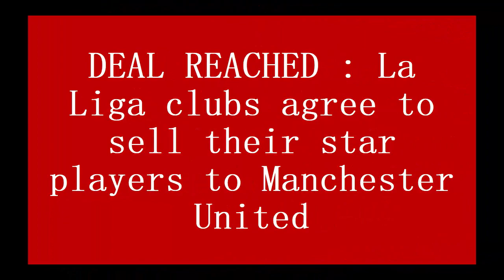DEAL REACHED : La Liga clubs agree to sell their star players to Manchester United